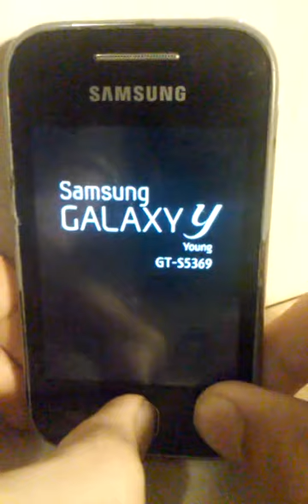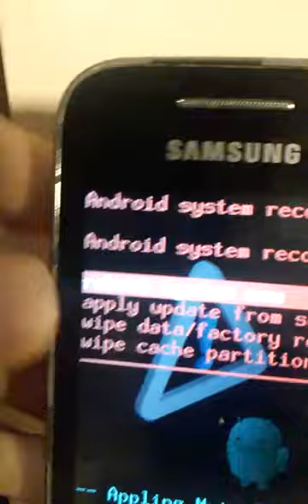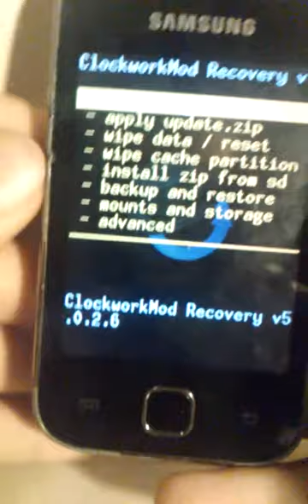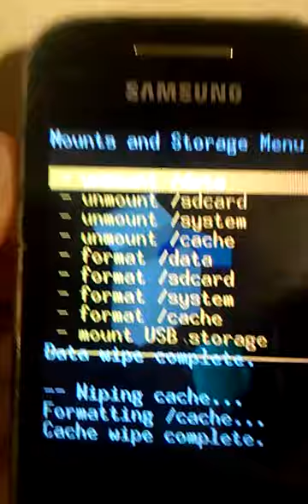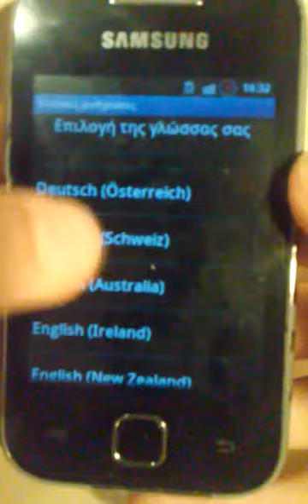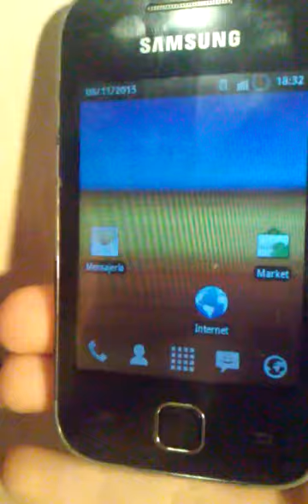Solucion samsung galaxy y no enciende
TermaromGR